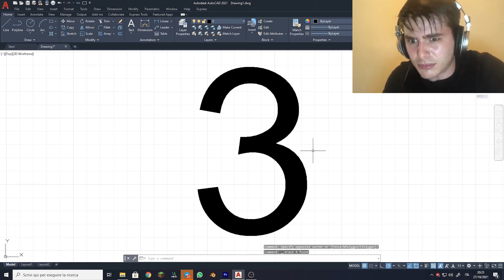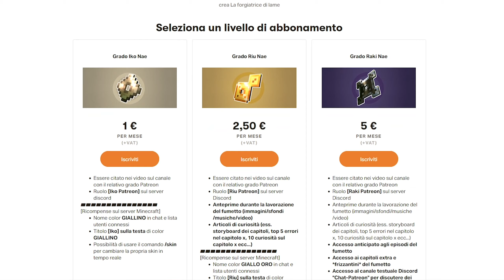[Minecraft] TOP 8 MERAVIGLIE del server - Autunno 2021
0:00 - Introduzione
1:09 - 8° posto
 1:36 - 7° posto
 2:21 - 6° posto
 3:03 - 5° posto
 3:52 - 4° posto
 5:00 - 3° posto
 5:58 - 2° posto
 8:54 - 1° posto
 9:52 - Medaglie di categoria
10:09 - Fine